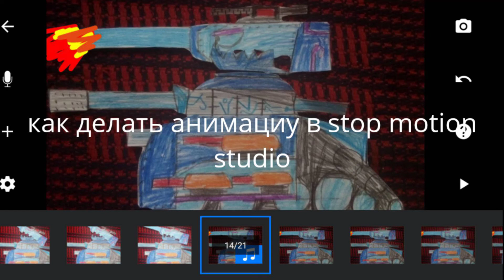как делать анимациу